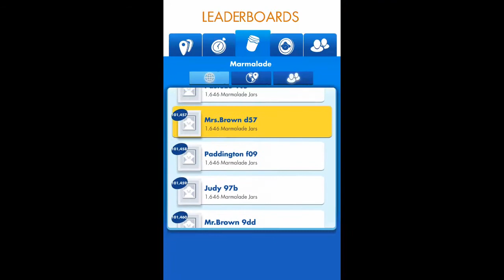Subway Surfers Chicago vs Paddington Run: Endlessly fun adventures - Crazy Color Gameplay 2018